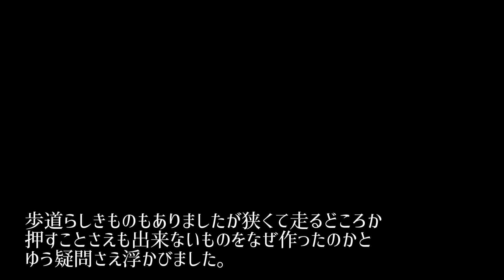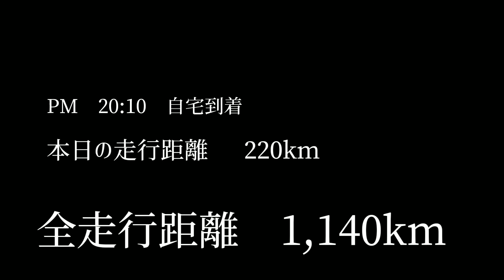苫小牧から北海道自転車キャンプツーリング 最終日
2020,07,25のツーリング動画です。

ミュージシャン: Jef
ミュージシャン: music by audionautix.com